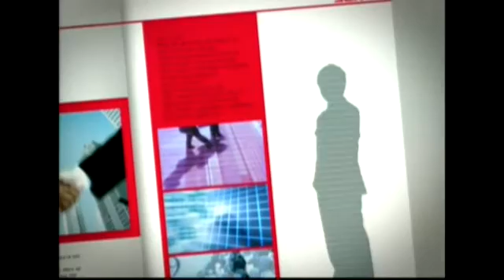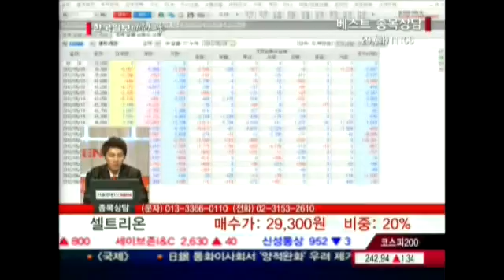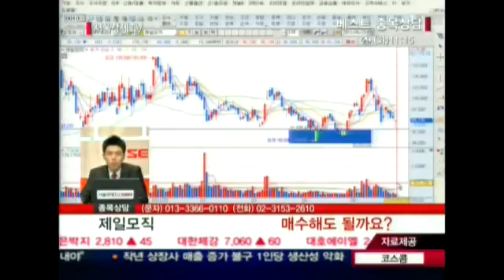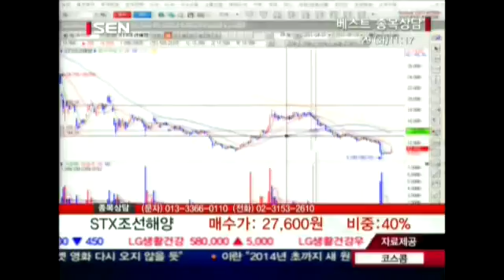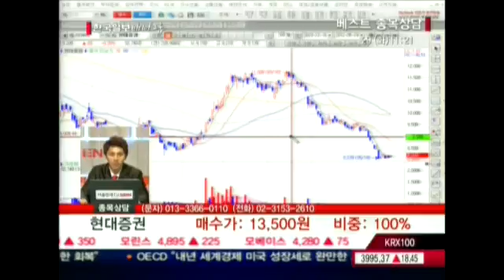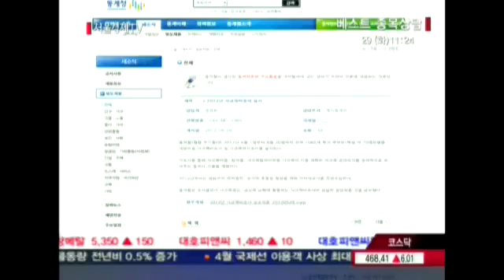20120529_베스트 종목상담_303회